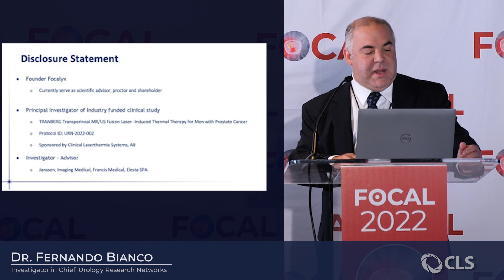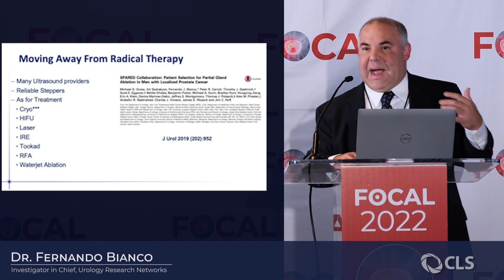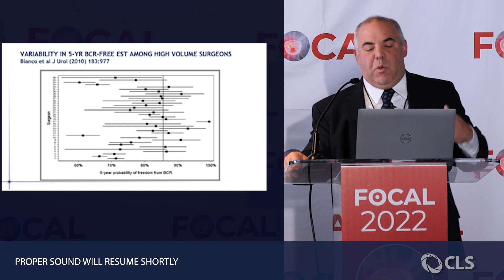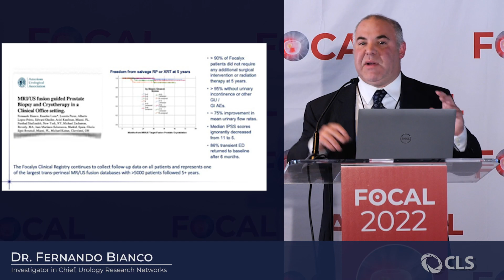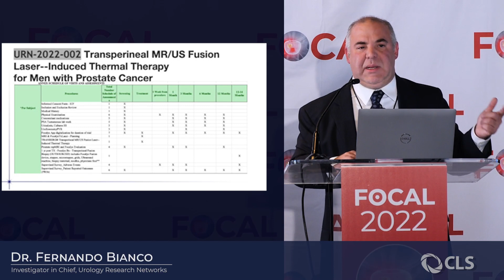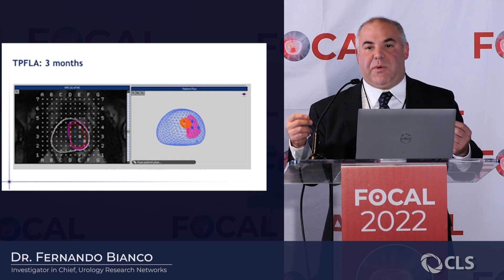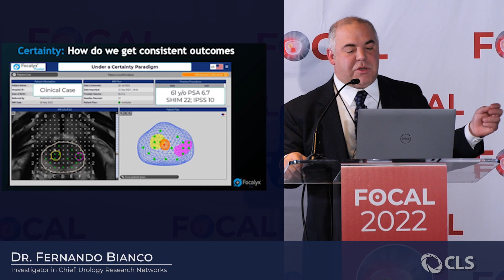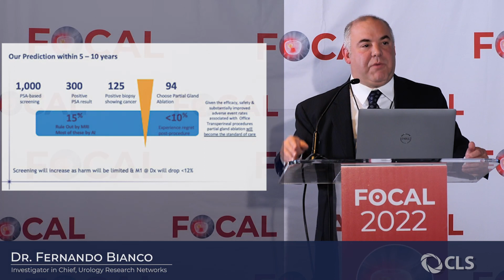"MRI Fusion Partial Gland Ablation: Under a paradigm of certainty" by Fernando J. Bianco, MD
CLS Americas welcomes you to watch the presentation ”MRI Fusion Partial Gland Ablation: Under a paradigm of certainty”, held by Dr Watch Dr. Fernando J. Bianco, during the FOCAL 2022 meeting Los Angeles, US.